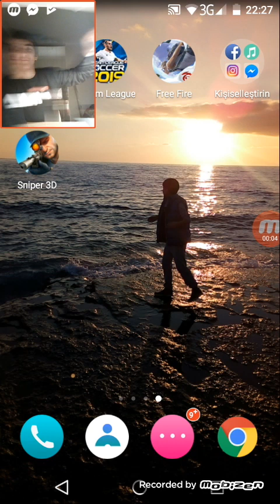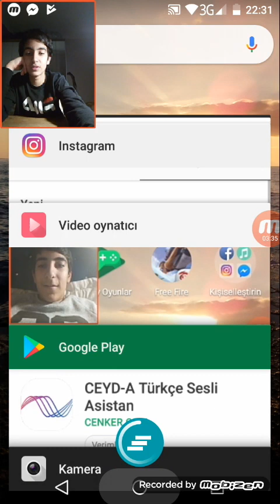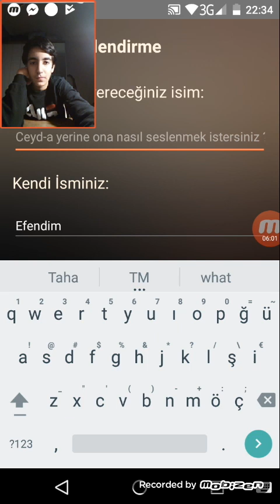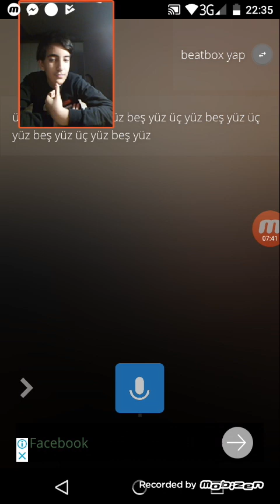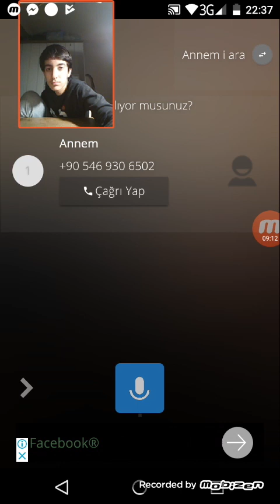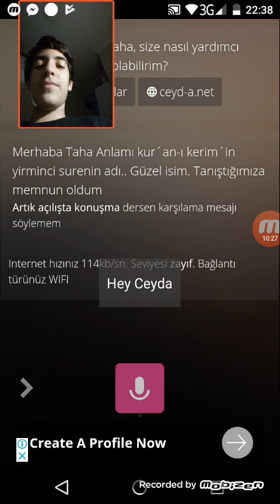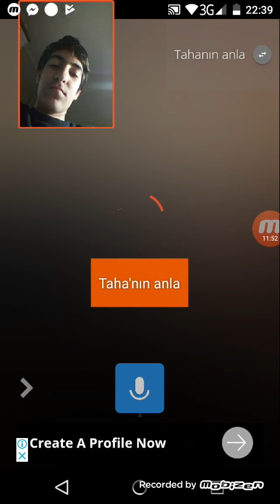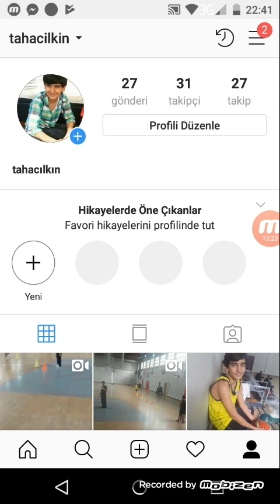Son videolarım hakkında açıklama